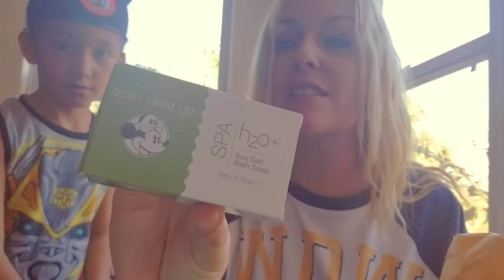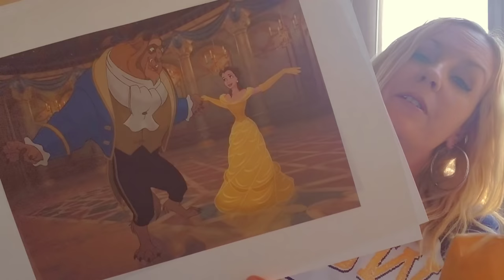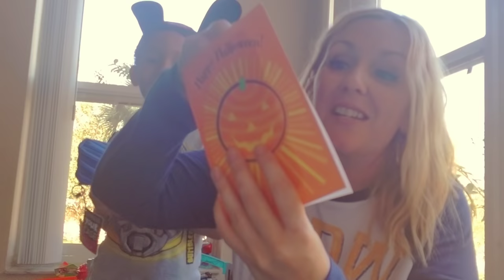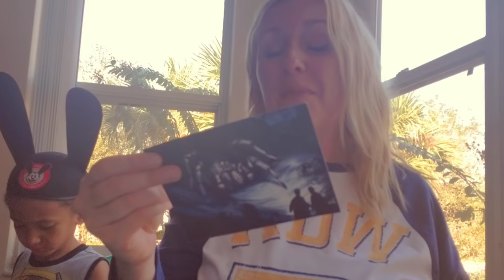HOLIDAY MAIL VLOG!I AM IN SHOCK!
Come along as I open some packages that were sent to our mailbox! I am truly shocked and so grateful and humble that we received these gifts! Thank you Dawn and Rob and Aunt Darla!1

Send us a postcard or mail!!We 😍 mail!

LIMITED TIME ONLY: I am trying to raise money for more camera equipment to provide more content and live streams and to provide footage for special event coverage like Galactic Nights, Mickeys Christmas Party etc. etc.!!

When donating please include favorite Disney items(movies, princess, pins, toys, home goods etc.. etc... Include complete address to send package :)

Buy us a cup of coffee or help donate to our camera fund!

 Check out my main to Facebook groups on how to save money throughout the year on every day merchandise from toilet paper to birthday presents!
FACEBOOK GROUPS

Twitter(Im new to Twitter so bear with me lol)